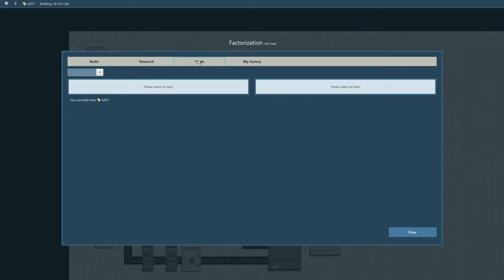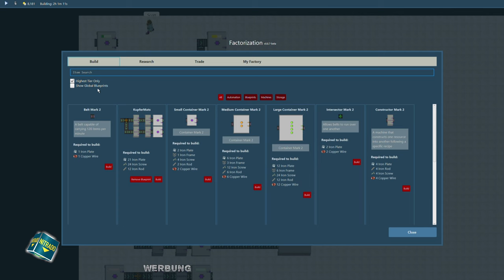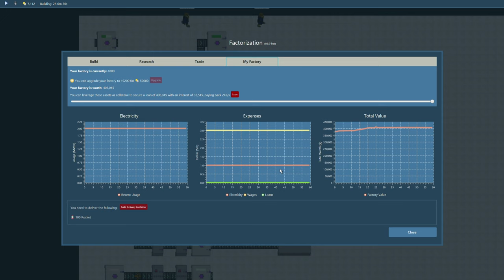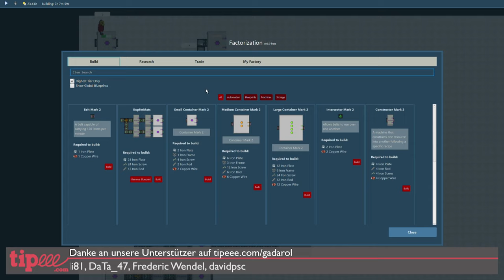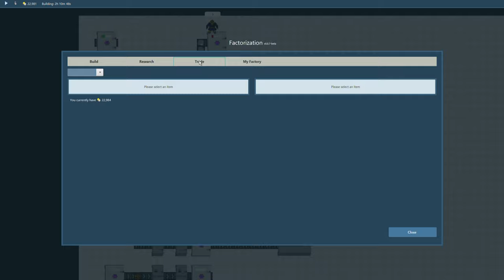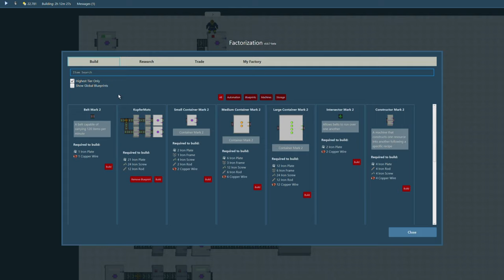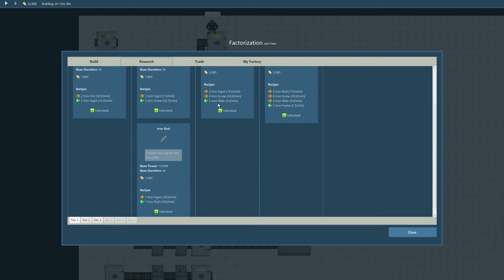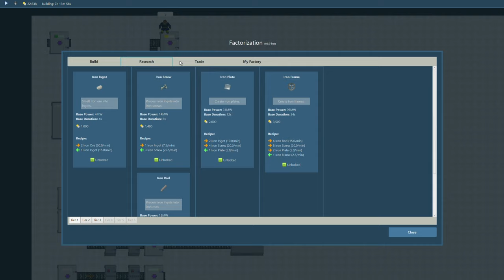FACTORIZATION 🏭 Rettungsaktion vor der Pleite ► Fabrik Planung und Bau Simulation [s1e7]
In Factorization planen und bauen wir eine Fabrik, Förderbänder, Lager. Wir forschen und wollen irgendwann zum Mond, mit Köpfchen!  ► Alle Folgen ► ABO ► LIVESTREAMs ◄▼▼Beschreibung lesen!

Über das Spiel (aus dem Klappentext)

Bei Factorization müssen wir eine Fabrik planen und bauen, die in der Lage ist, eine Unzahl von Ressourcen zu produzieren.

Wir konzentrieren uns darauf, optimale Produktionslinien zu entwerfen und gleichzeitig Ressourcen zu kaufen und zu verkaufen, um die Fabrik rentabel zu halten. In der Zwischenzeit bauen unsere Arbeiter unsere Entwürfe und erledigen die alltäglichen Aufgaben in unserer Fabrik.

Wir können sie je nach Bedarf Ressourcen von und zu den Maschinen transportieren lassen, oder wir können uns dafür entscheiden, den Prozess durch den Einsatz von Förderbändern, Splittern, Combinern und Containern zu automatisieren.

Im Laufe der Zeit müssen wir unsere Infrastruktur mit schnelleren Bändern und leistungsfähigeren Maschinen aufrüsten, um immer komplexere Produkte herzustellen. Ein Planungswerkzeug im Spiel kann uns dabei helfen, herauszufinden, was wir benötigen, um einen bestimmten Gegenstand zu bauen.

Der Schwerpunkt liegt dabei auf dem Design, so dass wir genau skizzieren können, was wir wollen, bevor wir den Bau in Angriff nehmen. Wenn wir mit unserer Kreation zufrieden sind, können wir Entwürfe erstellen, die wir in anderen Spielständen wiederverwenden oder mit unseren Freunden teilen können.

Werden wir DAS hinbekommen, oder vorher Pleitegeier kreisen sehen? Finden wir es gemeinsam heraus!

GADAROL™ und das G►GS® Logo sind eingetragene Markenzeichen der Gadarol Online Media. Viel Spaß mit der heutigen Folge! Viel Spaß mit der heutigen Folge: FACTORIZATION 🏭 Rettungsaktion vor der Pleite ► Fabrik Planung und Bau Simulation [s1e7]